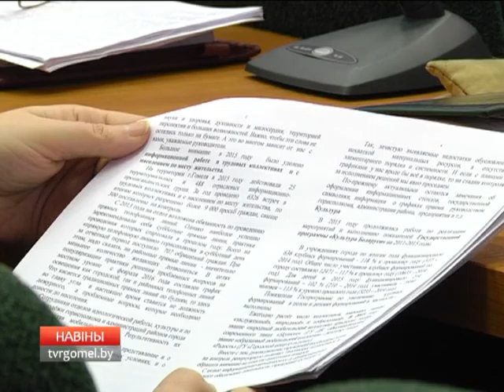03 03 2017 НОВОСТИ